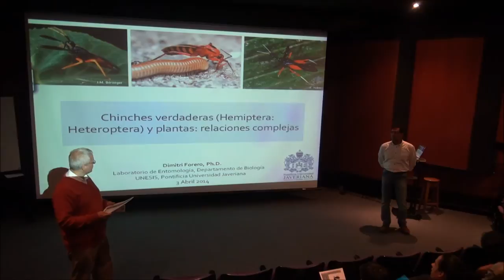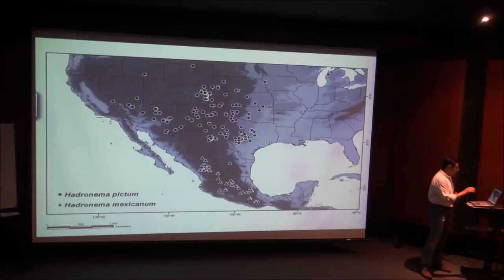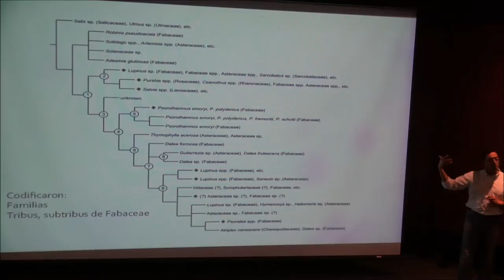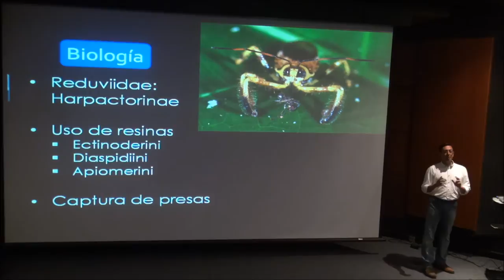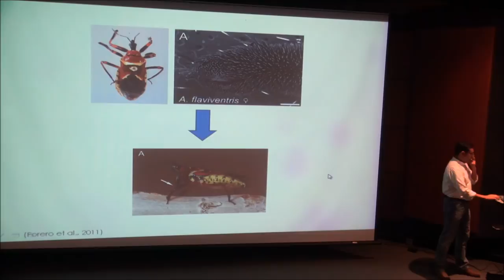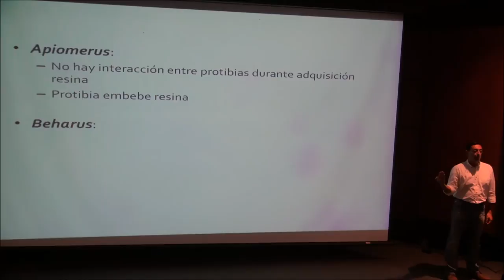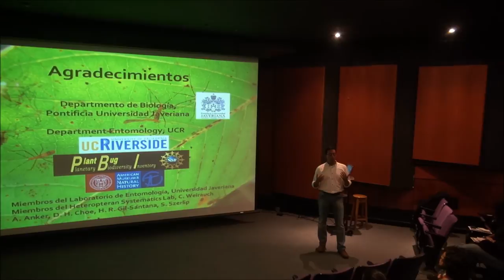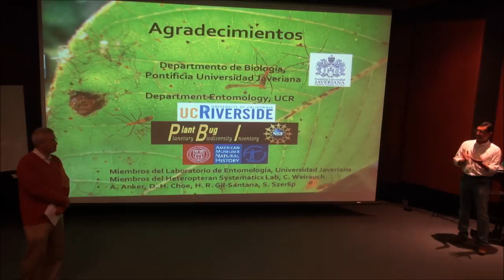Chinches verdaderas (Hemiptera: Heteroptera) y plantas: relaciones complejas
Conferencista Dimitri Forero
Ph.D. en Entomología

Los insectos tienen relaciones íntimas con las plantas desde hace
millones de años. Las chinches no son la excepción. En esta charla
se presentan dos ejemplos de los grupos más diversificados de
heterópteros en donde las relaciones con plantas son complejas y
fundamentalmente diferentes entre sí. El primero hace referencia a
las relaciones con plantas como hospederos y los cambios de
estos a través de su historia evolutiva. El segundo es un ejemplo
de un grupo predador el cual utiliza las plantas como fuente para
mejorar su captura de presas y para permitir cuidado maternal. Con
estos ejemplos se discute la compleja relación entre plantas y
chinches, y las preguntas evolutivas que nos permiten abordar al
estudiar estos sistemas.